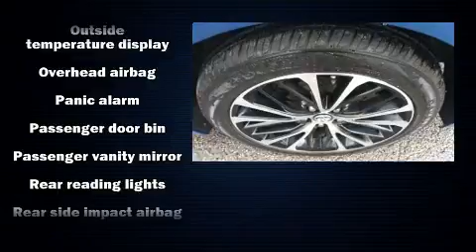2018 Toyota Camry SE in Hazard, KY 41701-5338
Tim Short Chrysler LLC

You can expect a lot from the 2018 Toyota Camry. With just over 35,000 miles on the odometer, this 4 door sedan prioritizes comfort, safety and convenience. Performance and efficiency are both prioritized thanks to the 2.5 liter 4 cylinder engine, providing a smooth and predictable driving experience. Well tuned suspension and stability control deliver a spirited, yet composed, ride and drive Toyota prioritized fit and finish as evidenced by: delay-off headlights, front and rear reading lights, an outside temperature display, lane departure warning, power windows, an overhead console, and remote keyless entry. Audio features include an AM/FM radio, steering wheel mounted audio controls, and 6 well positioned speakers. Take assurance in side curtain airbags, providing head protection in the event of a severe collision. Our aim is to provide our customers with the best prices and service at all times. Stop by our dealership or give us a call for more information.